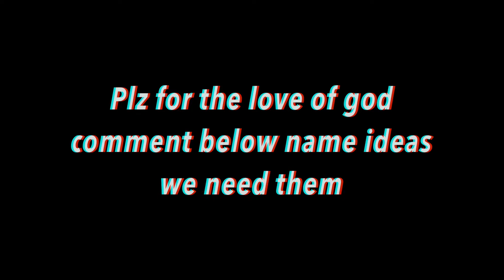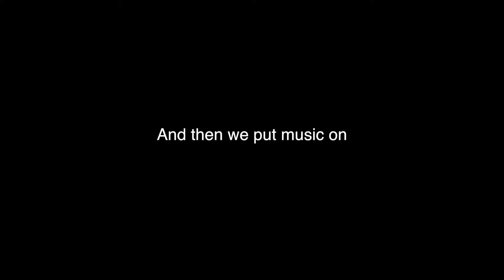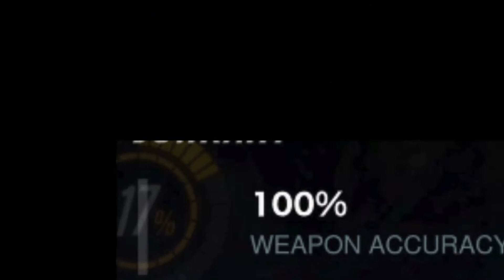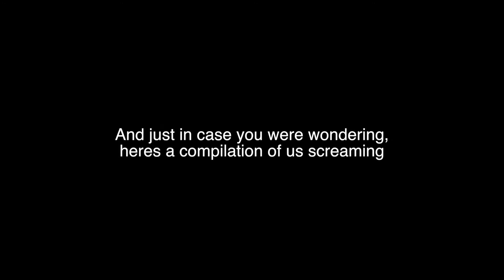BLINDFOLDED COOKING (Episode 2 of the cooking show)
And PLEASE COMMENT NAME IDEAS
WIll's- @Will.mxwll
Pauls- @paulabetic